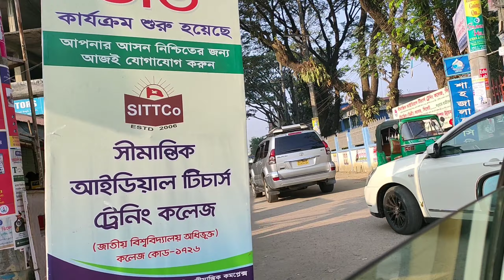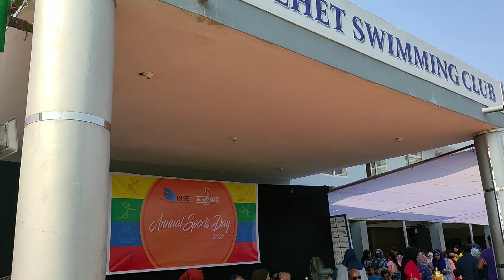Annual sports day at my daughter's school || জাতীয় সংগীত গাইলাম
আসসালামু আলাইকুম প্রিয় দুস্টু মিস্টি আপু মনি আর ভাইয়ারা সবাই কেমন আছেন আশা করি ভালো আছেন,  আলহামদুলিল্লাহ আমিও খুব ভালো আছি,

ঢাকার কোন মার্কেটে, কম দামে,, সব পাওয়া যায়,,  জেনে নিন আমার এই সুন্দর ভিডিও টির মাধ্যমে

  সিলেটের কোথায় পাথর পাওয়া যায়  আর সাইজ দেয়া হয়,,, জেনে নিন আমার এই ভিডিও টি দেখে

বাংলাদেশের সব চেয়ে বড় কম্পিউটার মার্কেট কোথায়  জেনে নিন আর দেখে নিন,,, আমার এই ভিডিও টির  মাধ্যমে

আমার ভিডিও গুলো যদি ভালো লেগে থাকে তাহলে অবশ্য ই ফ্যামিলি আর ফ্রেন্ড দের সাথে শেয়ার করবেন,,,,

সকলের দোয়া আর ভালবাসা কাম্য